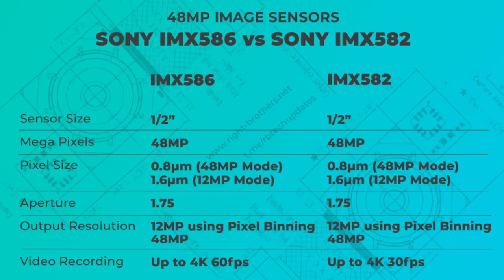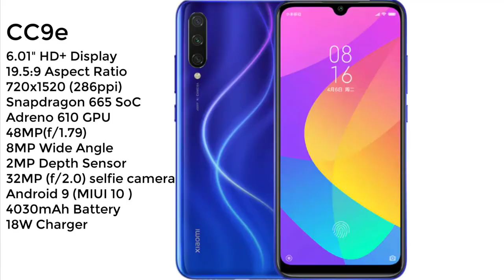Xiaomi CC9e & CC9 Launched in China || Beautiful Phones for Beautiful Women || Telugu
Hai Friends..

Xiaomi Launched thier another Sub Brand Called Meitu with 3 New Mobiles, CC9 ,CC9e & CC9 Meitu Edition..

in this video i will share my opinion on these smart phones..

                       (No Pressure)

❤️❤️ My Gear❤️❤️

📌Camera

📌Microphones

📌Tripod

📌Laptop(Editing)

❤️❤️ With Love..TechFactsRafee ❤️❤️